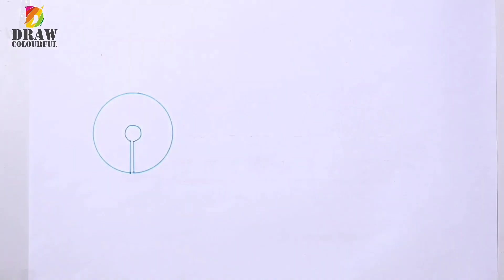How to draw SBI Life Insurance logo